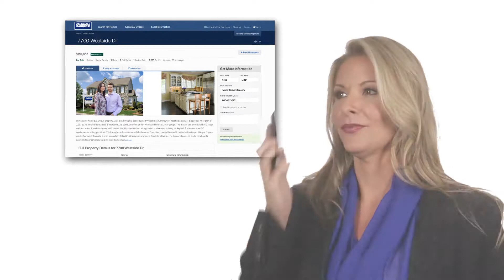Coldwell Banker’s Rapid Response System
Within seconds, Coldwell Banker sends online buyer leads to the listing agent’s cell phone so they can respond right away to make sure no potential buyer is overlooked.